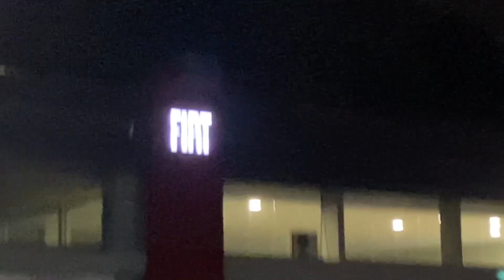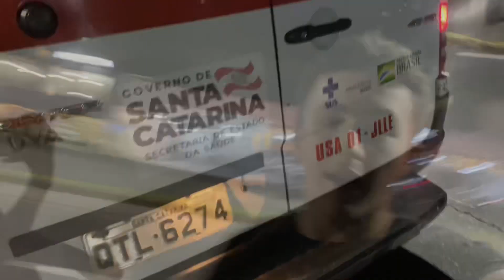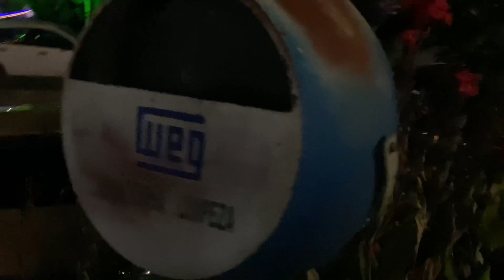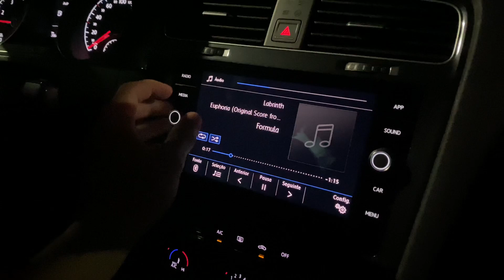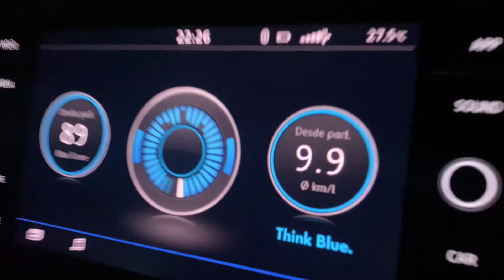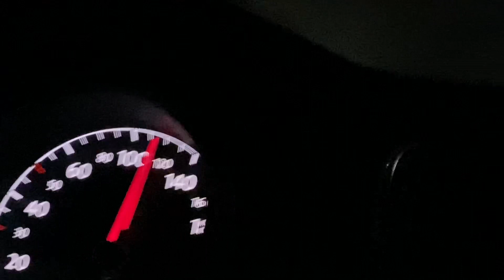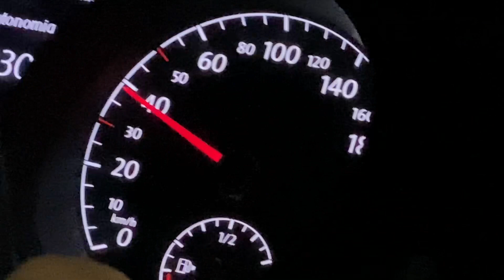braia foi conferir o que aconteceu ali